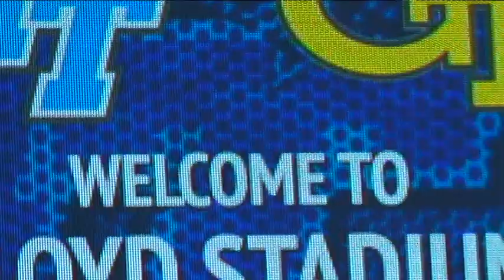Georgia Tech Football vs Middle Tennessee State Highlight Music Video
Georgia Tech vs MTSU on 9/10/11